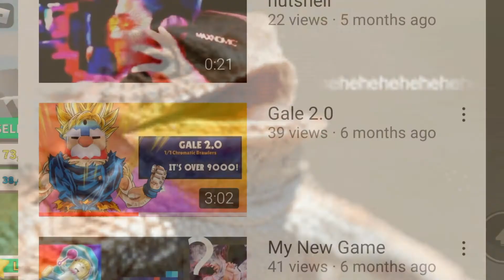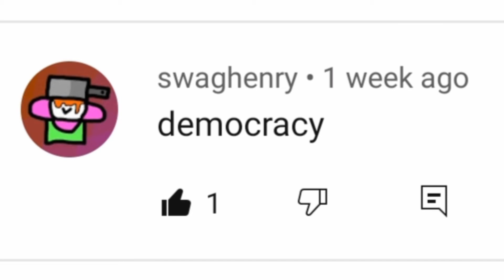We'll Miss You Henry... (Response to swaghenry's post)